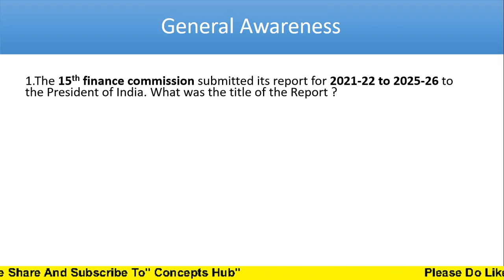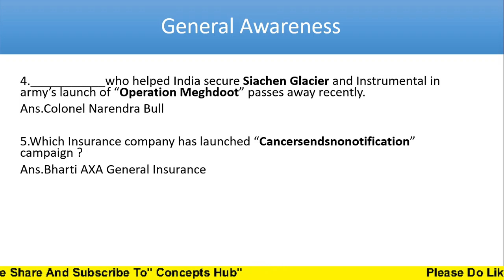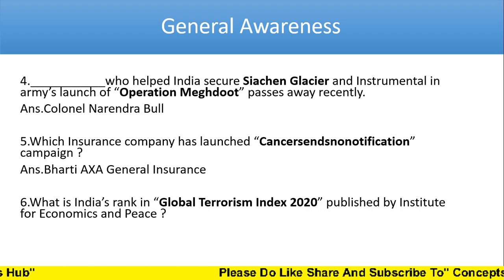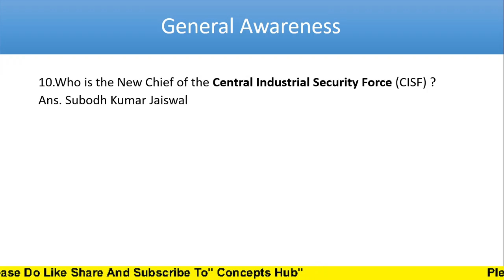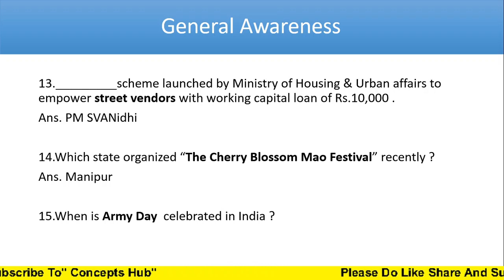General Awareness || Current affairs || ECGC PO || RBI GRADE B || NABARD || SBI PO